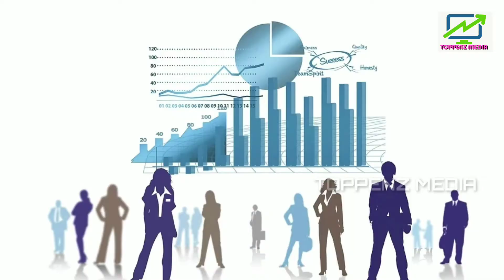നമ്മുടെ ഇന്ത്യ നേരിടുന്ന ചില പ്രശ്നങ്ങൾ (problems face to by India)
TOPPENZ MEDIA

Hi friends